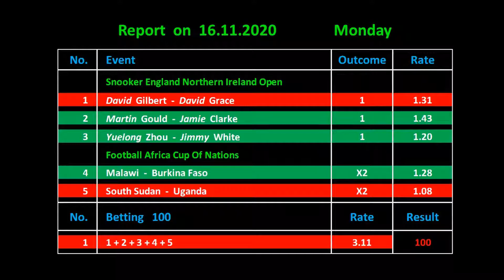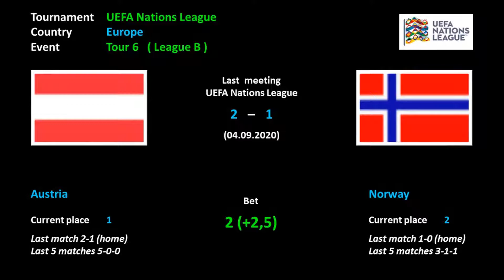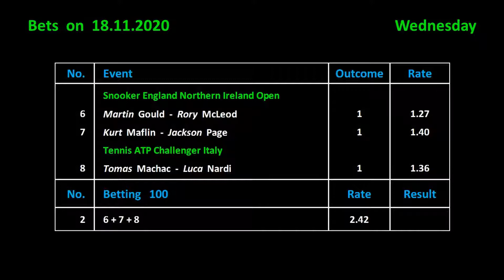Betting on 18.11.2020 / Ставки на 18.11.2020